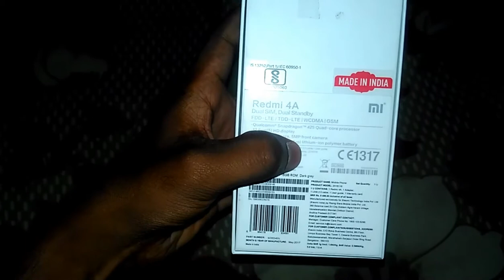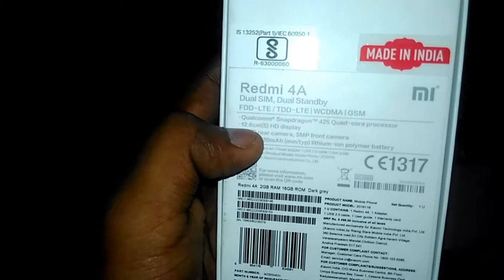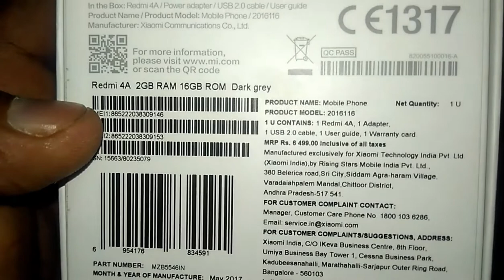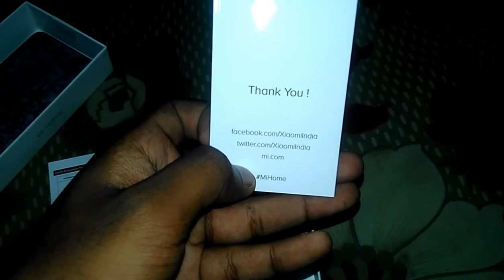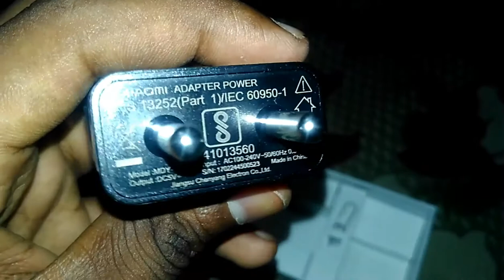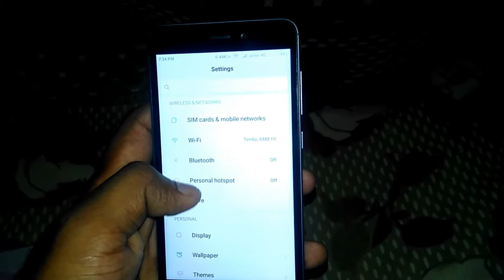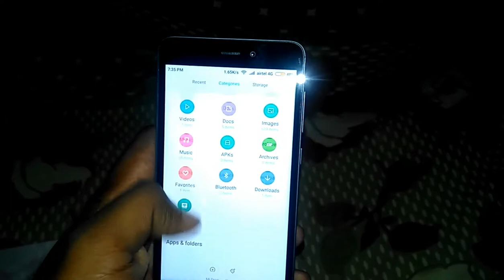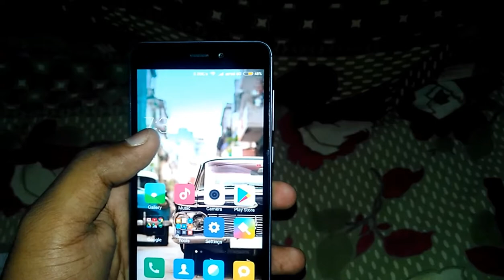Redmi 4A Special Edition | Unboxing and Review in Kannada